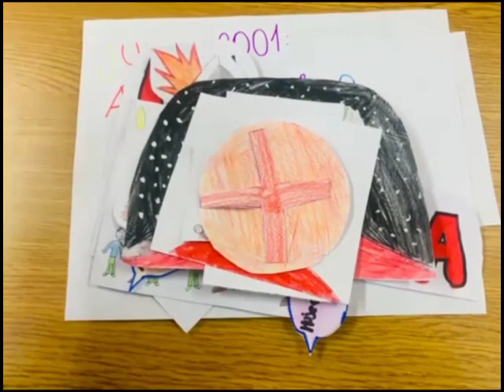Wikirin - Crónicas Marcianas (Aunque siga brillando la luna)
Colegio Bicentenario Matilde Huici Navas
8° Básico

Integrantes:
Antonella Durán
Trinidad Pérez
Milencka López
Tamara Riveros
Martín Valenzuela
Valentina Troncoso

Profesor:
José Servelló Huerta